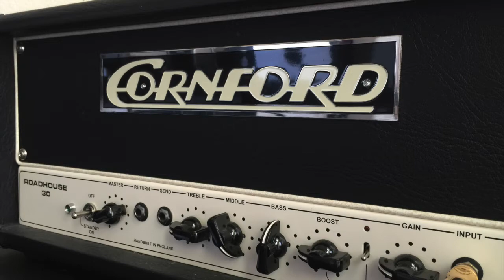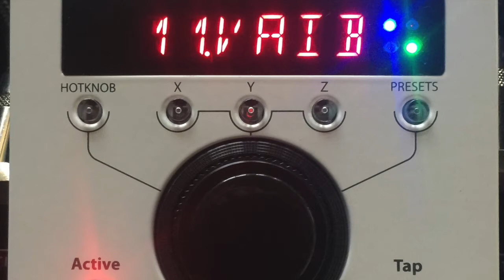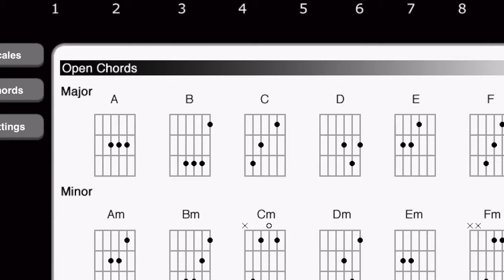Marty's Music & Technology Portfolio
Snippets of musical ideas and music related software apps that I created